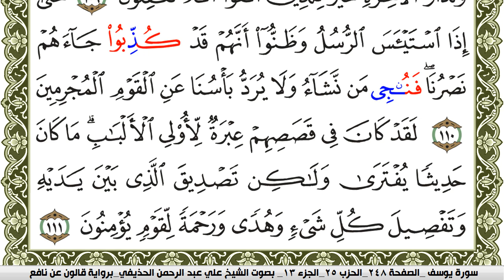سورة يوسف مكتوبة علي عبد الرحمن الحذيفي Surah Yusuf برواية قالون عن نافع